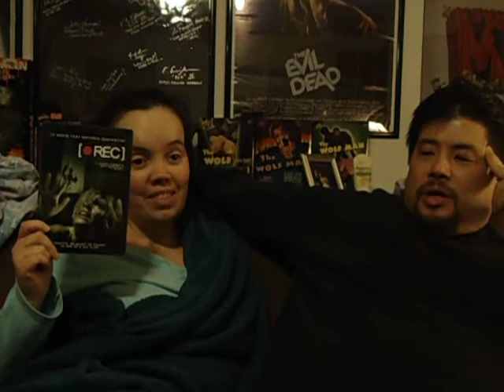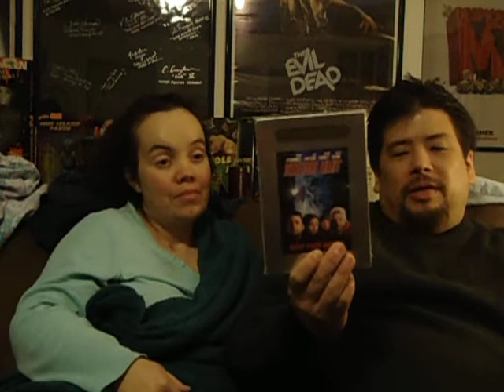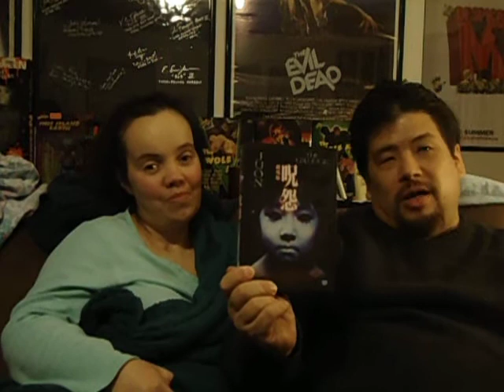A.O.A.M.2 -P is for Pulse